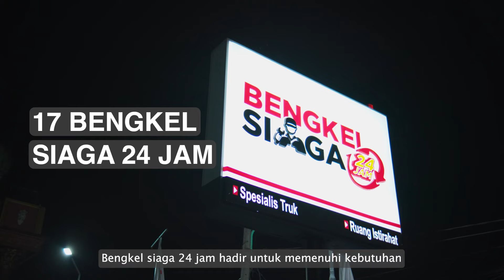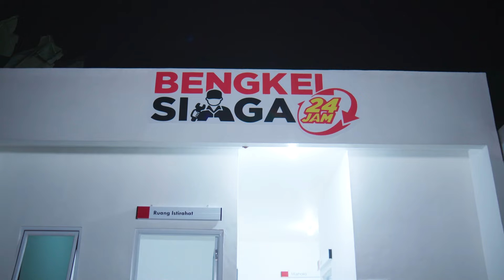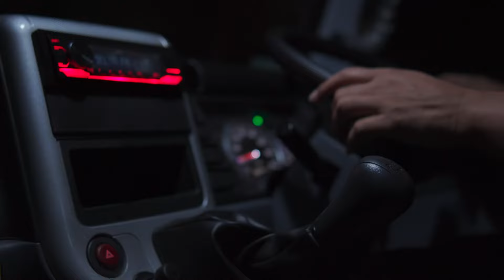BENGKEL SIAGA 24 JAM SIAP UNTUK MELAYANI KAPANPUN!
Layanan Bengkel Siaga 24 Jam hadir untuk memberikan kenyamanan maksimal bagi Sahabat Fuso! 🛠

Dengan layanan ini, Sahabat Fuso dapat mengakses perawatan dan perbaikan kapan saja, layanan ini memastikan truk Sahabat Fuso selalu dalam kondisi optimal, mendukung operasional bisnis tanpa henti ⚡

Saat ini, Bengkel Siaga 24 jam sudah berada di 17 titik yang tersebar di seluruh Indonesia. Bengkel Siaga 24 jam juga dilengkapi dengan Mobile Workshop Service (MWS) yang selalu siap untuk memberikan layanan purna jual professional langsung ke lokasi operasional konsumen 🚚

Jadi ga usah takut lagi ya! Bisnis Sahabat Fuso gak bakal kena downtime karena ada Bengkel Siaga 24 Jam! 🔥